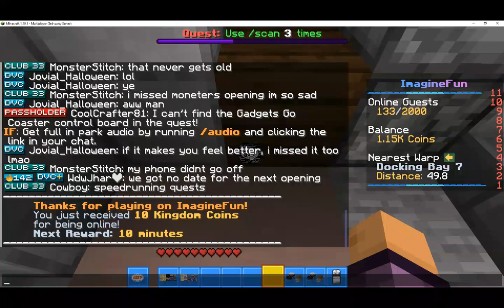Building A Lightsaber | Quests 1-4 | ImagineFun